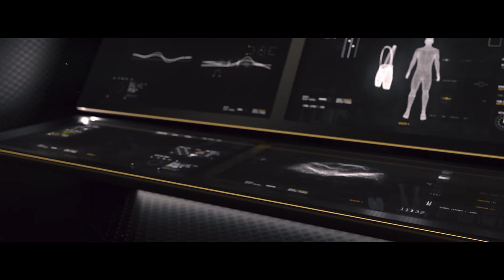UNKNOW YOUR LIMITS - THE MILLE GTO BIB SHORTS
The new MILLE GTO Bib Shorts transform the intersection between rider and equipment, igniting the power to go further.